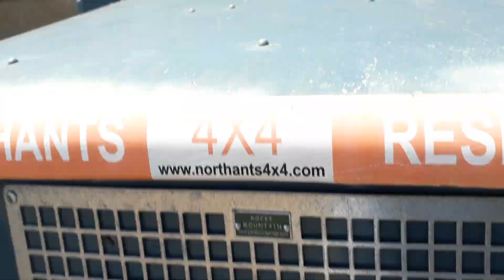Knocking Noise from the 200TDi.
I have this knocking noise that I can't quite put my finger on as to where it's coming from.